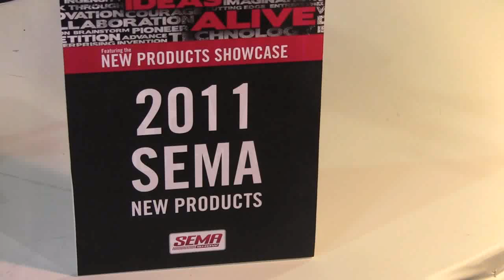Atomic EFI from MSD Ignition ID11935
The easiest and best-performing throttle body EFI system available. Requires only eight connections and a single fuel line -- with no PC programming necessary.